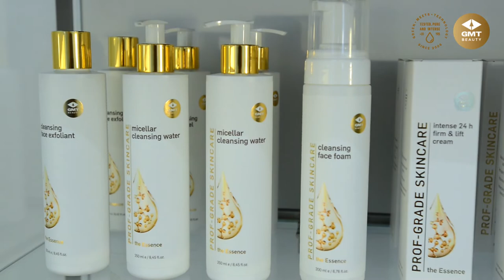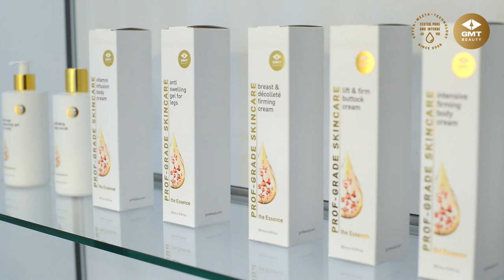GMT Beauty "The Essence" kosmetikos produktai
GMT BEAUTY kartu su Simona Lavinskiene sieja žodžiai -🍀natūralu ir ✅kokybė. Norime jums pristatyti ne tik natūralią kosmetiką, bet ir Simonos Lavinskienės, sertifikuotos plazmos specialistės, pasisakymus apie ją. Malonios peržiūros!